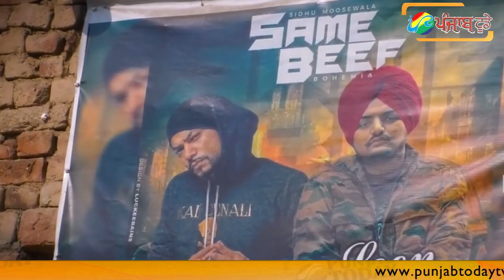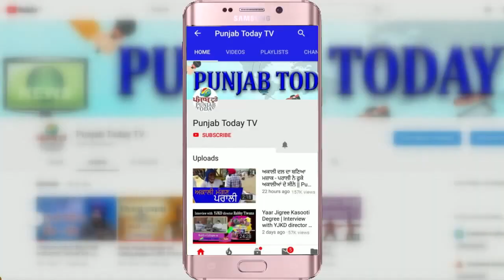ਸਿੱਧੂ ਮੂਸੇਵਾਲੇ ਦੇ ਪਿੰਡ ਵਾਲਿਆਂ ਨਾਲ ਅੜੇ ਸਿੰਗ || Sidhu Moosewala || Punjab Today TV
Sidhu Moosewala || ਸਿੱਧੂ ਮੂਸੇਵਾਲੇ ਦੇ ਪਿੰਡ ਵਾਲਿਆਂ ਨਾਲ ਅੜੇ ਸਿੰਗ || Punjab Today  TV